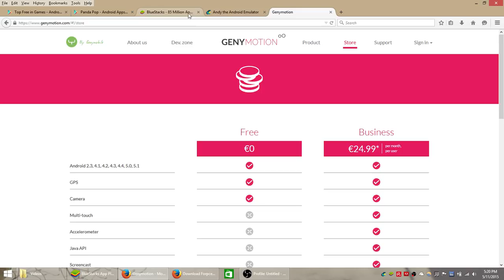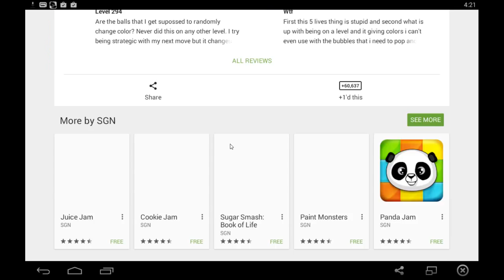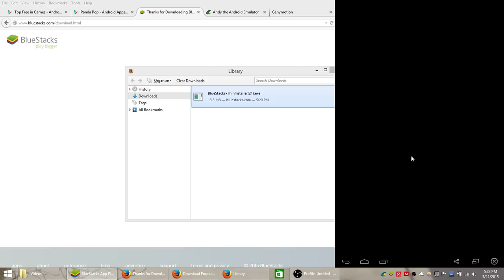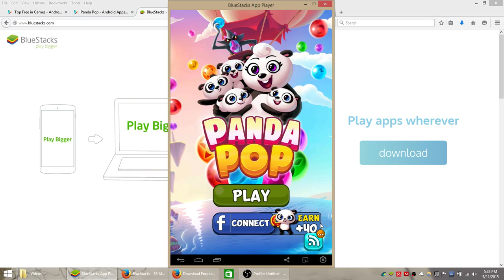Panda Pop Game for PC - Download free app online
This video will walk you though how to install and play Panda Pop, a popular puzzle game on Android market. In the video we're using the BlueStacks mobile app player, which is a free Android emulator that gives you access to the Google play store on your Windows PC.